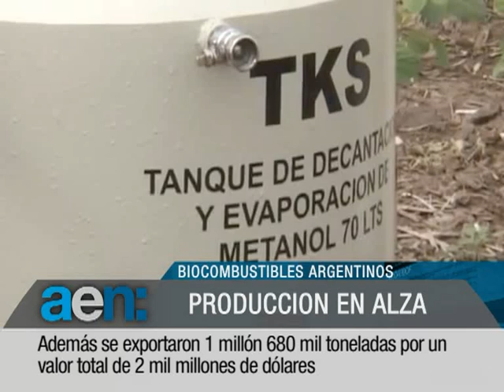AEN 05-03-2012 18hs:Soberania Malvinas_Plan estratégico industrial 2020_Biocombustibles argentinos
MILES DE BRITANICOS OPINARON QUE INGLATERRA DEBE DEVOLVER LAS ISLAS MALVINAS A LA ARGENTINA
SE RETOMAN DESDE ESTE MES LOS FOROS DE DISCUSION DEL PLAN ESTRATEGICO INDUSTRIAL 2020
CRECE LA PRODUCCION NACIONAL DE BIOCOMBUSTIBLES